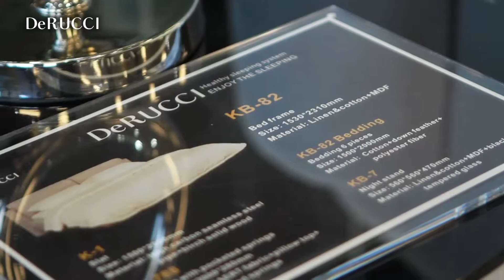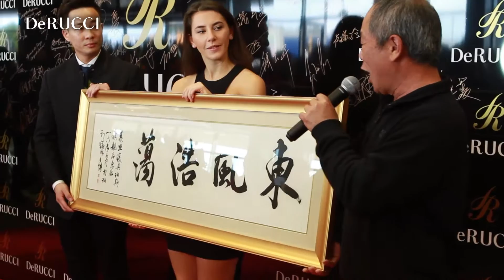DeRUCCI 慕思珀斯店开幕